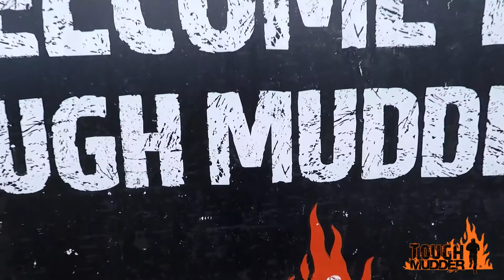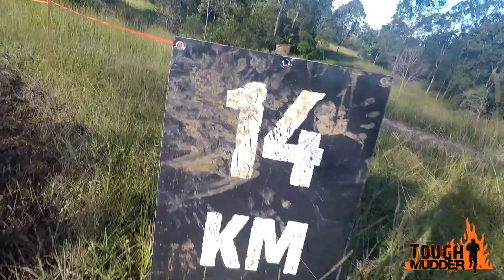TOUGH MUDDER QLD, AUSTRALIA 2017 - TEAM "JAYDOG"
Tough Mudder Queensland Australia.
Myself (Jay) and my mate (Jason) tackled the tough mudder race, there was a lot of talk about this event and it was our first time! I watched a few Tough Mudder You Tube videos before but nothing prepares you for the real thing!!
I have to say what an event! It was so good I'm defiantly going next year in 2018. A well run event with such a good environment you cant help but feel the energy!